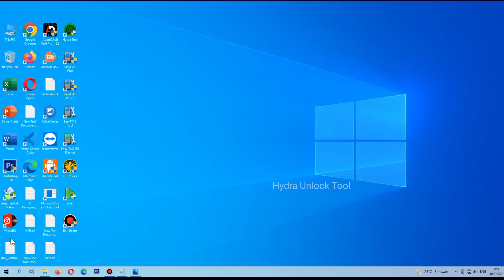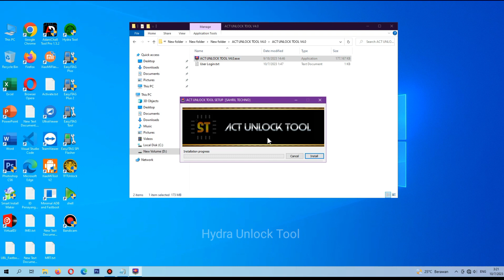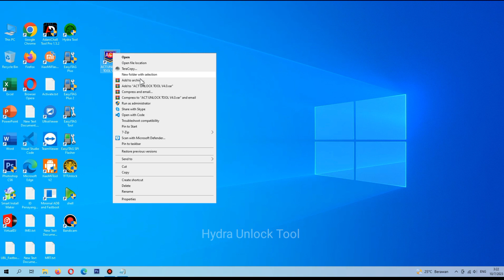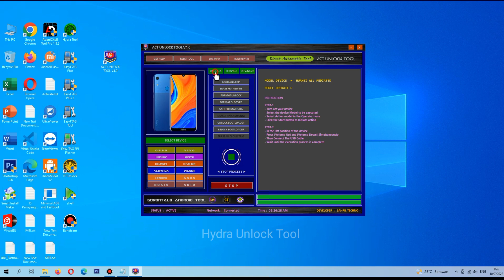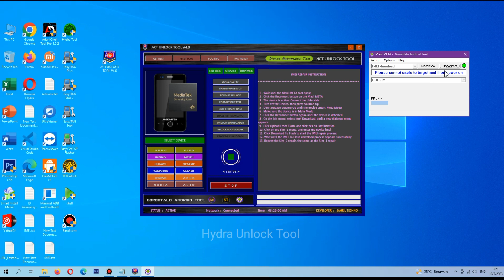ACT Unlock Tool v4.0 New Update Fix Xiaomi OPPO VIVO REALME SAMSUNG INFINIX HUAWEI All Problems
Added Following Tab Opration
Repair IMEI MTK

Added Following Auto Preloader
OPPO MTK 870 5G And Factory Reset / FRP,

- Oppo Find X3 PEDM00
- Oppo Reno6 Pro 5G CPH2247
- Oppo Reno6 Pro Plus 5G PENM00
- Realme GT Neo 3T RMX3371
- Realme Q5 Pro RMX3372
- Realme GT Neo2 RMX3370
- Oppo K10 CPH2373
- Oppo K10 Pro PGIM10
- Oppo Find N PEUM00
- Oppo Find X5 CPH2307
- Oppo Find X3 Pro CPH2173
- Oppo Reno7 4G CPH2363
- Realme GT 5G RMX2202
- Realme GT2 RMX3311 | RMX3310
- Realme C30 RMX3581 factory reset / Erase frp
- Realme C33 RMX3624 Factory Reset / Erase frp

VIVO

Support Vivo MT6771 New Security
Factory Reset and FRP without Test Point

- Huawei - MTK Added  Erase FRP, Safe Format:

- Huawei H0n0r 50 NTH / AN00 / NTH / TN00 / NTH / NX9
- Huawei Honor 50 Lite NTN / L22, NTN-LX1 | NTN / LX3
- Huawei Honor 50 Pro RNA / AN00  RNA / TN00
- Huawei H0n0r 50 Pro RNA / LX9
- Huawei n0va 9 NAM / AL00 NAM / LX9
- Huawei nova 9 Pro RTE-AL00
- Huawei Honor 60 LSA-AN00
- Huawei Honor 60 Pro TNA-AN00
- Huawei Honor Magic3 ELZ-AN00
- Huawei Honor Magic3 Pro ELZ-AN10
- Huawei Honor Magic4 LGE-AN00
- Huawei Honor Magic4 Pro LGE-NX9 | LGE-AN10.
- Huawei Honor X7 CMA-LX2
- Huawei H0n0r X8 TFY / LX1 | TFY / LX2 | TFY / LX3
- Huawei Honor Magic V 5G MGI-AN00
- Huawei Honor X30 5G ANY-AN00
- Huawei P50 ABR-AL00
- Huawei Nova 8i NEN-L22 | NEN-LX1
- Huawei Honor Magic 4 lite 5G ANY-NX1

Added Samsung Mediatek

- Erase frp / Via Brom Mode

- Samsung Galaxy Tab A7 Lite ( SM-T227U )
- Samsung Galaxy A13 5G ( SM-A136B, SM-A136U )

Xiaomi

- Support Reset Disable Mi Cloud No Relock Mediatek
- Unlock Bootloader One Click

- Redmi Note 11 Pro ( Pissarro )
- Redmi Note 11 Pro Plus( Pissarro )
- Redmi Xiaomi 11I 5G ( Pissarro )

Added Auto Preloader For infinix:

Infinix Zero 5G 2023 MediaTek Dimensity 920

Infinix Hot 20i MediaTek MT6762G Helio G25

Infinix Note 12 2023 MediaTek Helio G99

Infinix Hot 20S MediaTek Helio G96

Infinix Hot 20 5G MediaTek Dimensity 810

Infinix Zero Ultra MediaTek Dimensity 920

Infinix Zero 20 MediaTek Helio G99

Infinix Note 12i 2022 MediaTek Helio G95

Infinix Hot 12 Pro X668C

Infinix Smart 6 Plus MediaTek Helio G25

Infinix Note 12 VIP MediaTek Helio G96

Infinix Hot 12 MediaTek Helio G85

Infinix Hot 12 Play NFC

Infinix Hot 12 Play X6817. X6816C. X6816 ) MediaTek Helio G35

Infinix Note 12 MediaTek Helio G96

Infinix Hot 12i MediaTek Helio A22

Infinix Smart 6 HD  X6512 MediaTek Helio A22

Infinix Zero 5G MediaTek Dimensity 900

Infinix Hot 11 Play MediaTek Helio G35

Infinix Smart 6 NFC